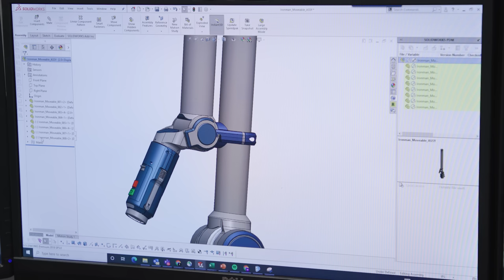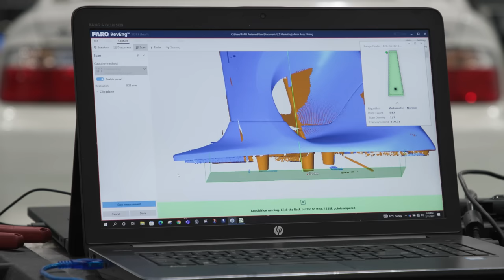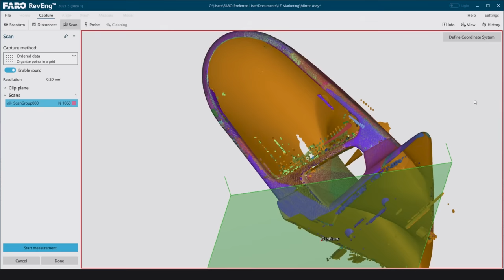Drift Car Racer Uses 3D scanning for Reverse Engineering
YouTuber and racecar driver Adam LZ teams up with FARO to use 3D measurement technology for a specialty Ganador mirror for his drift car.

For his 3D scanning needs, he used a Quantum Max ScanArm to make a 3D CAD model. With reverse engineering and 3D laser scanning, the data collected ensured that he had the right specifications to modify this mirror to fit his cars.

This video shows the design and engineering process that Adam went through and how he scanned his drift car.

To learn more about the data-driven software and hardware solutions that can help you download our guide to the Product Design Process